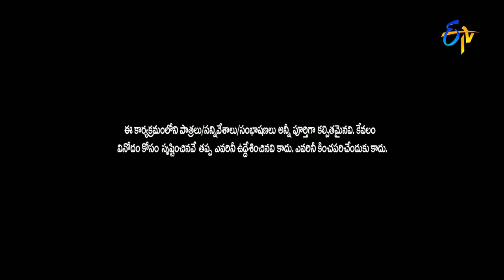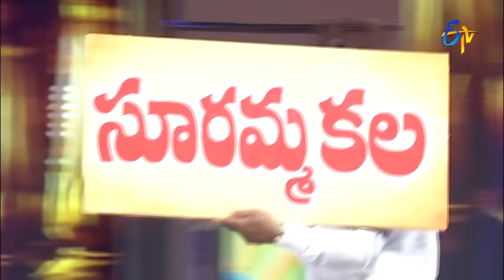Chammak Chandra Performance | Ugadi 369 | 29th March 2017 | ETV Telugu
Chammak Chandra takes the stage with an amusing skit and entertains everyone with his hilarious content.